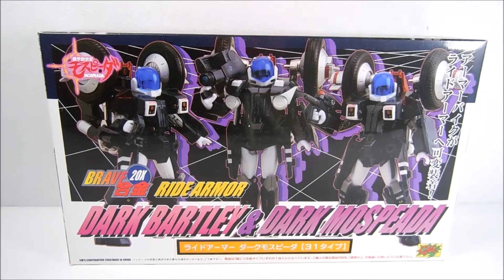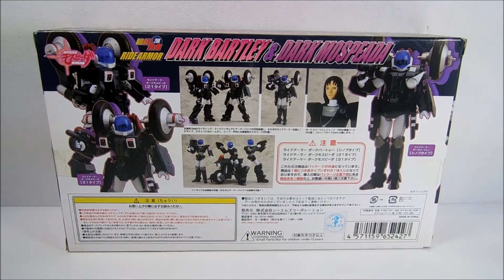Macross Robotech Dark Mospeada Cyclone Type 31 Ride Armor CM´s EX Gokin Figure Review En Español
¡QUE TAL AMIGOS! ESPERO DESIFRUTEN ESTA REVISION DE LA FIGURA DEL DARK CYCLONE TYPE 31 DEL ANIME DE GENESIS CLIMBER MOSPEADA (機甲創世記モスピーダ) O ROBOTECH (超時空要塞マクロス) DE LA SAGA LA NUEVA GENERASION LA BATALLA CONTRA LOS INVID DE LA MARCA CMS EX GOKIN PRODUCIDA POR CM´s CORPORATION

DEJO EL FACEBOOK MARA ELLA ES LA PESONA QUE ME HA AYUDADO CONSEGUIR ALGUNAS DE MIS FIGURAS DE ONE PIECE PORTRAIT OF PIRATES, MAZINGER Z, MACROSS, ROBOTECH, NARUTO, DRAGON BALL, SAINT SEIYA MYTH CLOTH Y OTROS ANIMES, DE DIFERENTES MARCAS COMO MEGAHOUSE, BANDAI, YAMATO, ETC., ES MUY CONFIABLE.